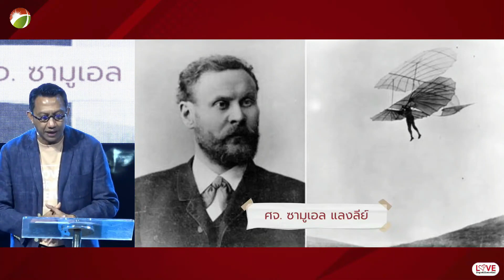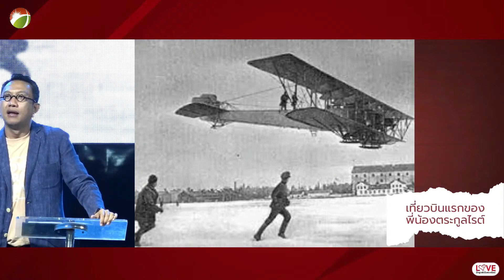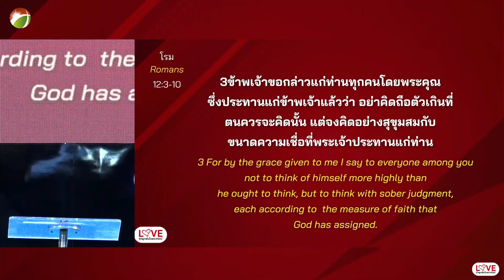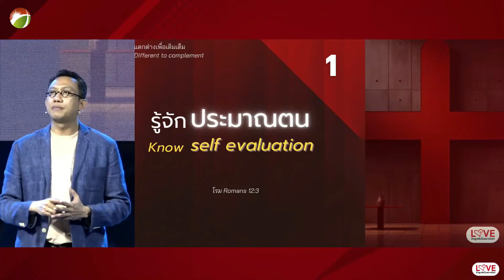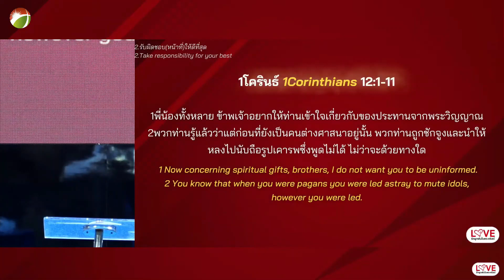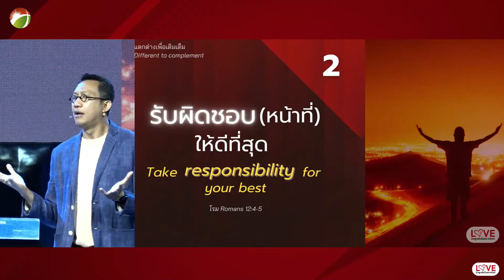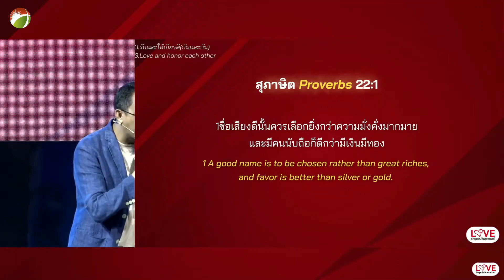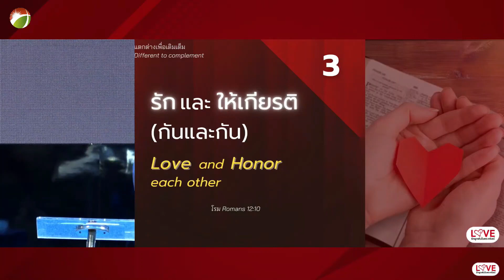คำเทศนา: แตกต่างเพื่อเติมเต็ม (โรม12:3-10)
คำเทศนา คริสตจักรฮิมหาดใหญ่
โดย อ.ชัยพฤกษ์ ผิวเรืองนนท์

1.รู้จักประมาณตน (2โครินธ์10:7,ฟิลิปปี2:3)
2.รับผิดชอบ(หน้าที่)ให้ดีที่สุด (1โครินธ์12:1-11,12-30)
3.รักและให้เกียรติ (กันและกัน) (อพยพ20:12,1ทิโมธี6:1,1ทิโมธี5:3,สุภาษิต22:1)

หากพี่น้องและแขกผู้มีเกียรติท่านใดตัดสินใจรับเชื่อในองค์พระเยซู และอยากรู้จักพระเจ้ามากขึ้น สามารถคลิ๊กไปยัง Link ด้านล่างนี้ได้ครับ

ลิ้งค์ สำหรับผู้เชื่อใหม่

ช่องทางการติดต่อผ่านโซเชียลมีเดีย

สามารถดาวน์โหลดฮิมไทยแลนด์แอพพลิเคชั่นทั้งระบบปฎิบัติการ Apple IOS และ Android จาก